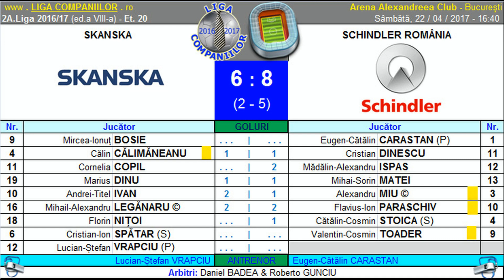Rezumat Skanska vs Schindler (2A.Liga Companiilor 2016/17)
• 22/04/2017 | 2A.Liga Companiilor 2016/17 | Ediția 8 | Highlights - meci et.20